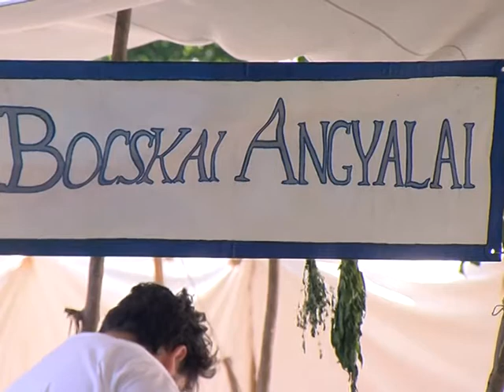Gyulai Végvári Napok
Idén is összecsapott a török és a magyar sereg a gyulai várnál - így idézték fel szimbolikusan a török kori Gyula hangulatát. A három napos Gyulai Végvári Napok elnevezésű fesztiválon a várba látogatók megismerhették az erőd történetét és a várvédők legendáit.